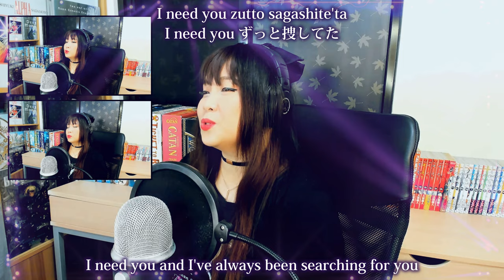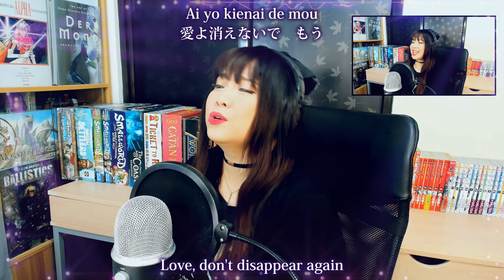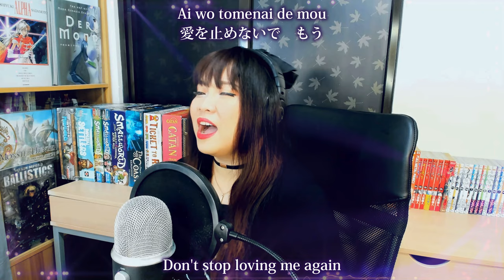シティーハンター / City Hunter～愛よ消えないで～ / 小比類巻かほる カバー フル歌詞付き/ Ai yo Kienaide cover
♪ FOLLOW ME ♪
Here's the link to all my SNS! 🐼✨

City Hunter OP - Ai yo Kienaide cover / City Hunter～愛よ消えないで～ カバー

Henlo~! I'm Jhona and this is my City Hunter ~Ai yo Kienaide~ cover (City Hunter～愛よ消えないで～ カバー), originally by Kahoru Kohiruimaki. This is one of my most favorite anime songs and I’m hoping you’ll love it, too! 🐼💖

I'll be singing awesome Japanese song covers every week! I sing mostly from 90’s anime and tokusatsu shows!

💋 𝓙𝓱𝓸𝓷𝓪 (Vocapanda)

▸ Song: City Hunter ~Ai yo Kienaide~ / City Hunter～愛よ消えないで～
▸ OST: City Hunter OP 1 / シティーハンター OP 1
▸ Original Singer: Kahoru Kohiruimaki / 小比類巻 かほる
▸ Composition: Yoshiaki Ohuchi / 大内 義昭
▸ Arrangement: Osamu Totsuka / 戸塚 修
▸ Lyrics: Keiko Asou / 麻生 圭子

♪ VOCAPANDA’S COVER ♪
Each and every vocal track in this cover are all sang by me. 100% all-human voice, NO auto-tune, NO pitch correction, NO fake harmonies/harmonizer effects.
▸ Main Vocals: Jhona
▸ Back-up vocals / Harmonies: Jhona
▸ Mix: Jhona
▸ Effects: Basic reverb and EQ
▸ Video Editing: Jhona
▸ Tools: Blue Yeti Pro (microphone), ATH M40x (headphones), Adobe Audition (audio software), Filmora (video software)

♪ MESSAGE ♪
Henlo, my dear Famboos~! 🐼
Tonight, I present to you, our last song for February 2021, City Hunter ~Ai yo Kienaide~! This is the first opening theme of the anime, City Hunter! I’ve been wanting to sing this for a looong time now because this is one of my most favorite anime songs! So I’m extra happy right now! Yaaay~! 😊

I know it’s not popular here in my country, Philippines and I honestly haven’t watched the show yet. (Yes, yes… I really suck! Hahaha!) But in the mid 2000’s, if I’m not mistaken, I’ve encountered this song in one of my friends’ MP3 collection and I instantly loved it! And since I started this channel, I mean… when I decided to sing on YouTube again in December 2019, this has always been on my list for like the longest time ever but it has been forever on the pending list so I’m really happy to finally get the chance to sing this for you.

I’m surprised when I released the teaser a few days ago because a number of Filipinos, more than I’m expecting, is familiar with this song! Kyaaa~! Hey guuuys~! You have an awesome taste in music! I'm happy~! 🐼🤗

♪ SUPPORTERS ♪
I love you, guys! Thank you sooo much! 🤗 💖

Novice Mirror
Pami
Fred
Nael
John

♪ SUPPORT ME? ♪
My covers are free for everyone to watch and listen to and I'm doing it out of love for Japanese anime and tokusatsu music. But if you feel I really deserve some support, please visit this page: